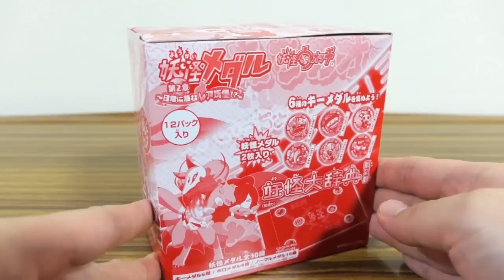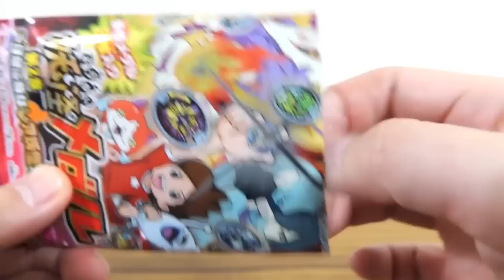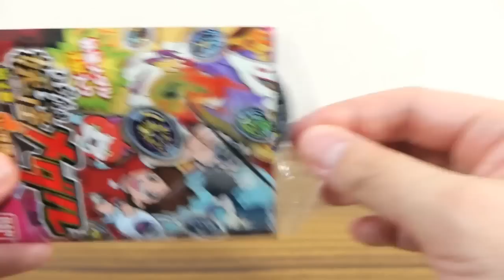ついに箱買い!【前編】妖怪メダル第2章 オロチ・ヤミまろ・雷オトンを狙う！BOX開封レビューまずは6パック！妖怪ウォッチ ホロメダル コンプリート!?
妖怪メダル2章ついに箱買い！